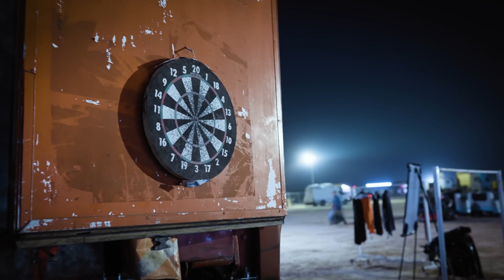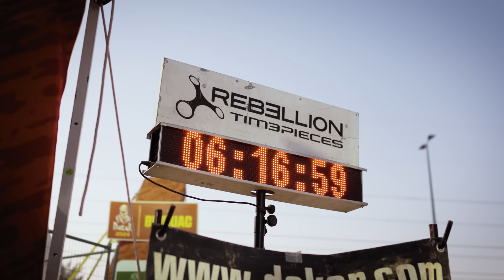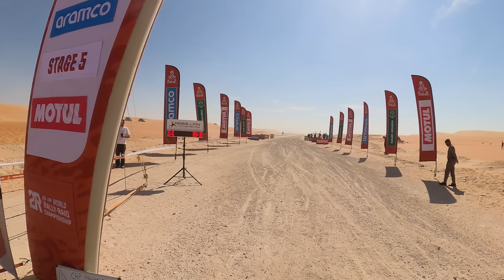Dakar 2024 | Tappa 5 | Al Hofuf - Shubaytah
La chiamata del deserto è finalmente arrivata!
644km bastano per giungere dalla città di Al Hofuf ai confini del deserto sabbioso più esteso del mondo: l’Empty Quarter, quel “Quarto Vuoto” della penisola Araba che sarà teatro, da domani, di una tappa inedita da concludersi entro 48 ore per una distanza incredibile di 818km di SOLE dune.

Non vediamo l’ora di raccontarvela!

Grazie a…
Te che hai supportato il Crowdfunding Kickstarter
Oldrati Group
ElettroPol di Polini Simone